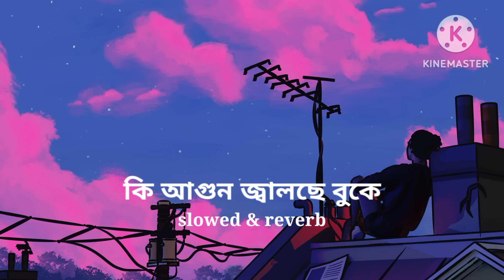ki agun jolse buke কি আগুন জ্বালছে বুকে Nobel men slowed & reverb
singer:Nobel men